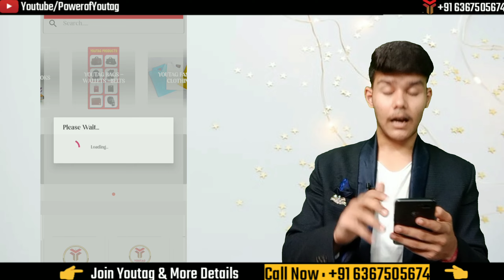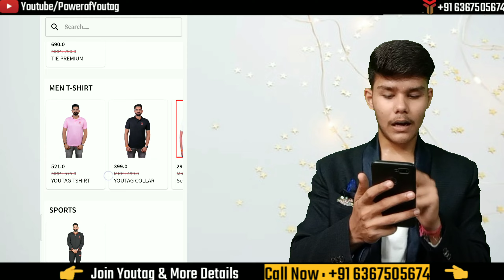Youtag New Product Launched ! Youtag Products | Youtag August New Update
In This Video I Told You Youtag New Updates | Youtag New Product Launched